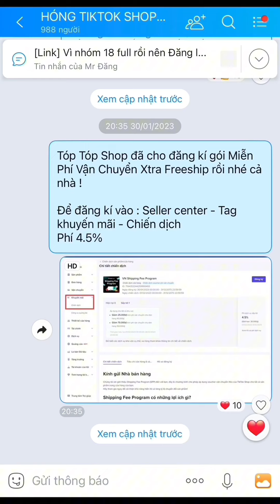KHÁNG NGHỊ VI PHẠM SAO CHÉP NỘI DUNG TIKTOK SHOP